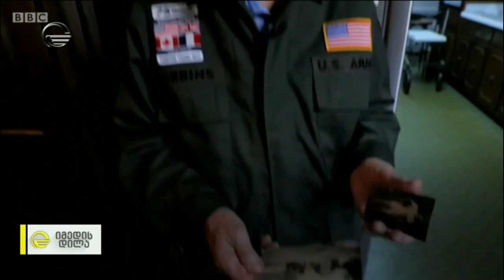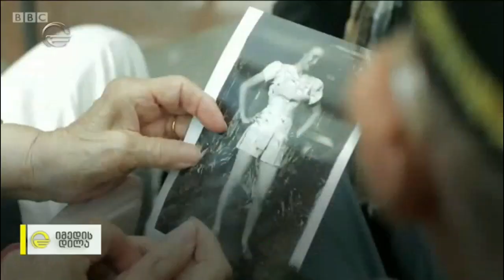ემოციური შეხვედრა 75 წლის შემდეგ